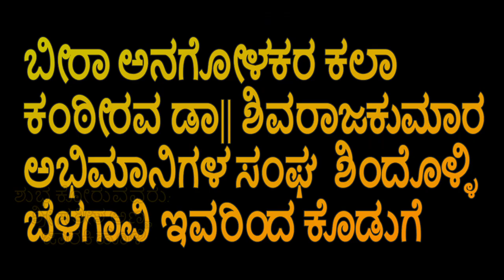Tagaru Belagavi Trailer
Dr Shivanna fans Club